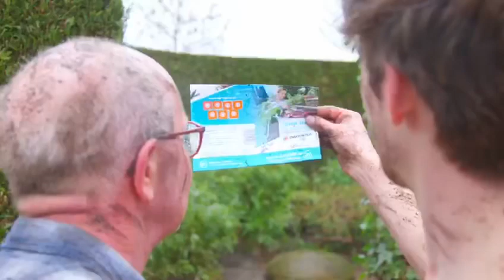Gardena marketing sketch Albert Heijn Christiaens Schaijk